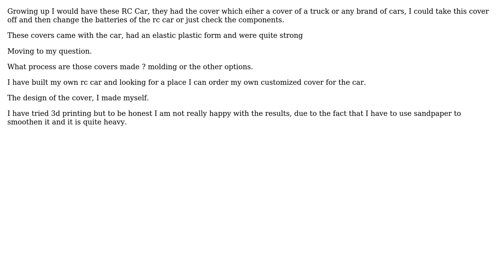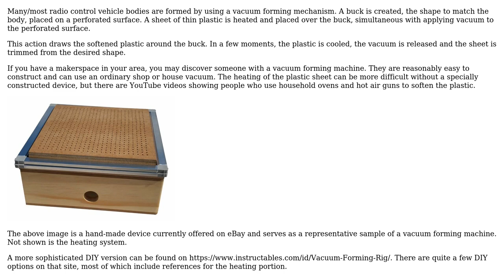Engineering: Rc Car BodyShell created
With thanks & praise to God, and with thanks to the many people who have made this project possible! You are responsible for your own actions.